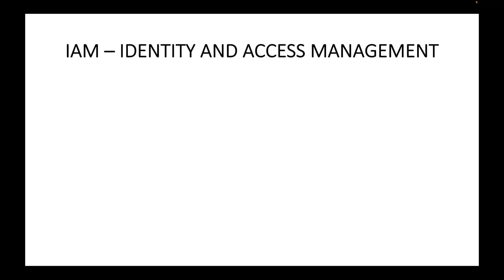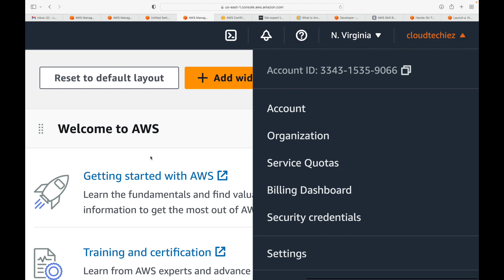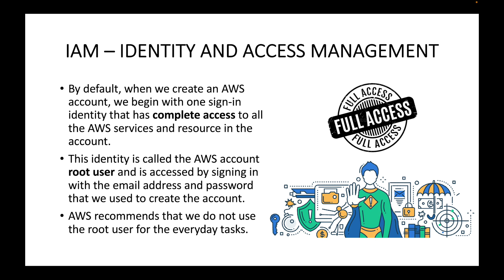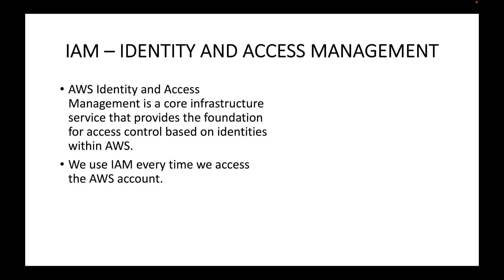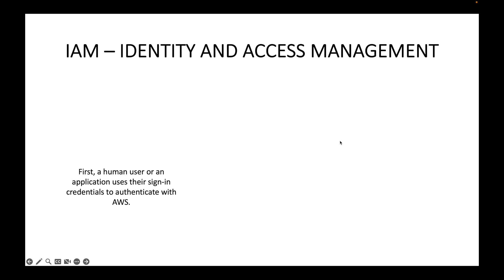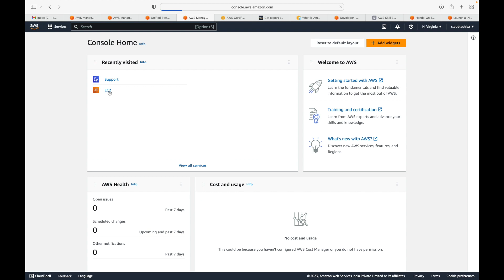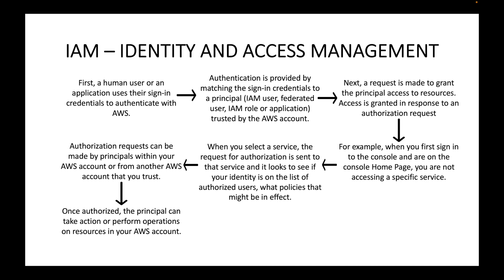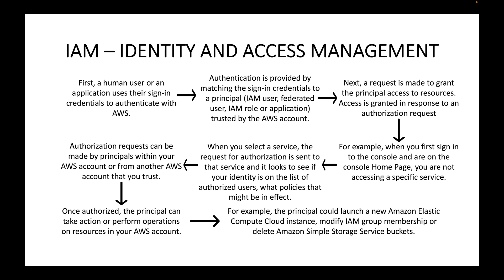AWS | Episode 14 | Introduction to AWS Identity and Access Management | Understanding AWS IAM.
Hello,

In this session, we will start with the first service in AWS. We will look at an introduction to IAM and get an understanding of what is IAM service and how it works in AWS. IAM stands for Identity and Access Management and we can use this service to control the access to AWS services. We can use this to control who is authenticated and who is authorised to work with AWS and the services in AWS.

Happy learning!!